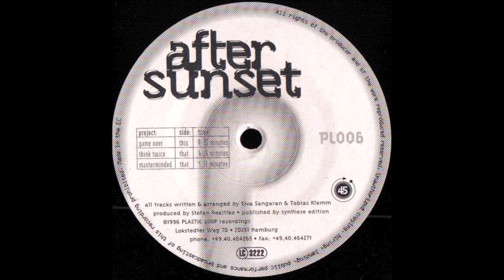After Sunset - Think Twice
1996 Ambient